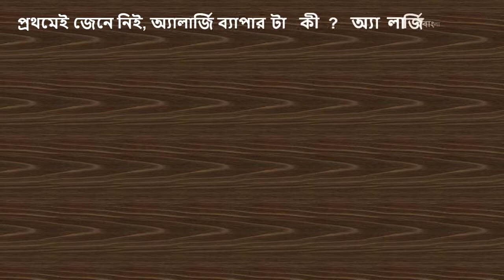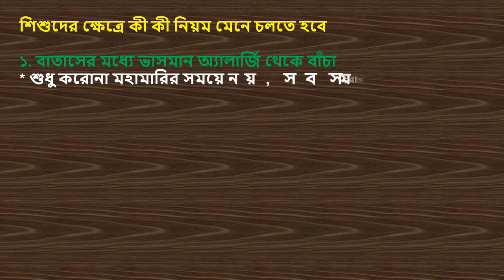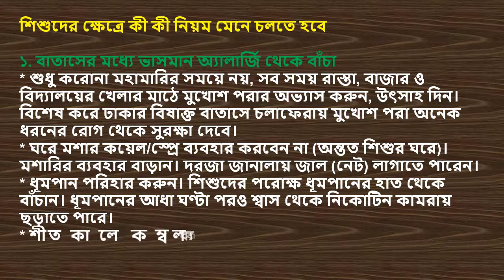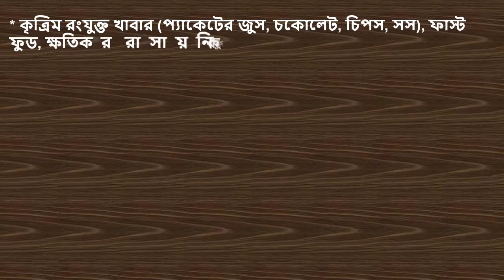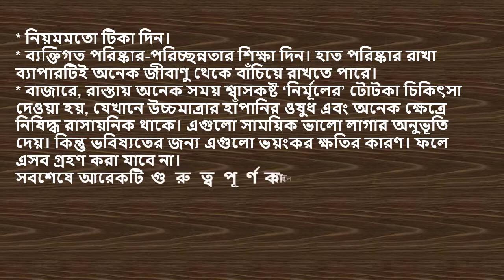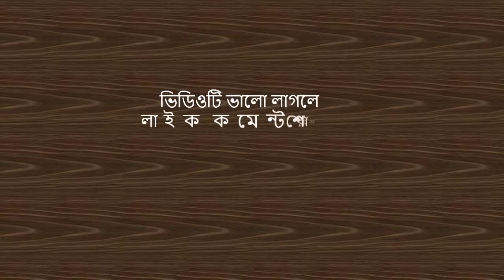শিশুর হাঁপানি প্রতিরোধে কিছু করণীয়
শিশুদের হাঁপানি এমন একটি সমস্যা, যেখানে শুধু ওষুধ সেবনে সব সময় কাঙ্ক্ষিত ফল পাওয়া যায় না। তাই আমরা অভিভাবকদের কিছু নিয়ম মেনে চলার পরামর্শ দিই। হাঁপানি যেহেতু একটি দীর্ঘমেয়াদি অ্যালার্জিজনিত সমস্যা, এই নিয়মগুলো মেনে অ্যালার্জি থেকে দূরে থাকতে বলা হয়।